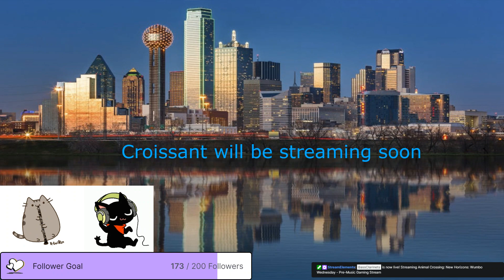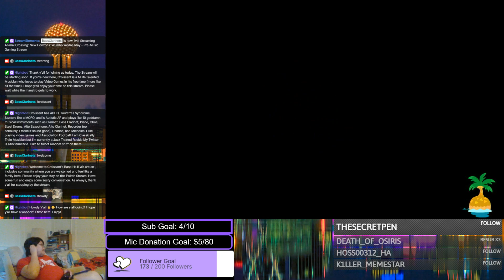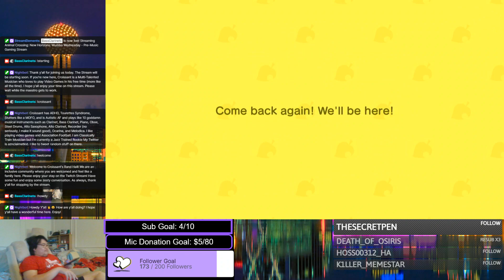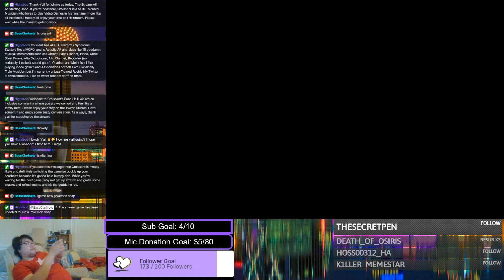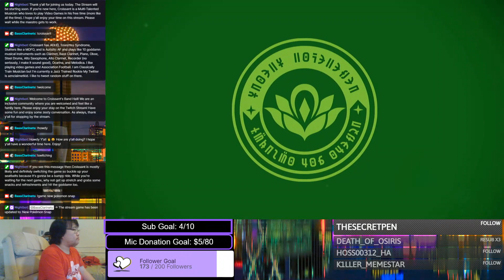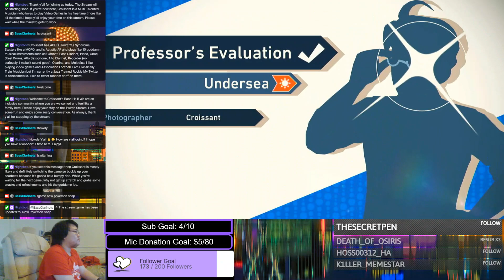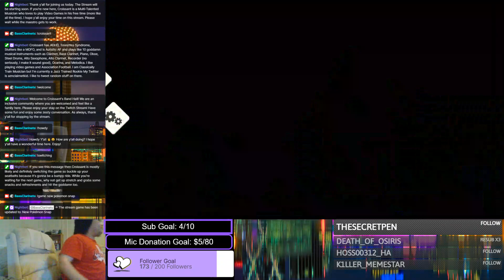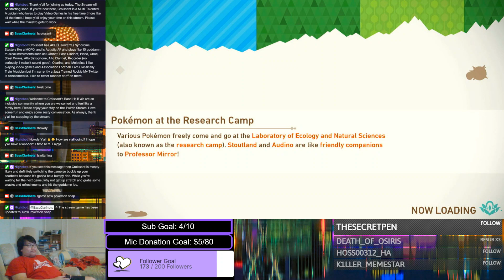Croissant's Septembr 15th Twitch Stream Part 1